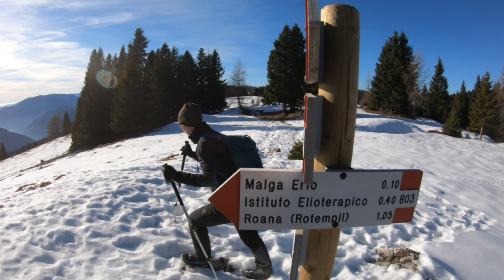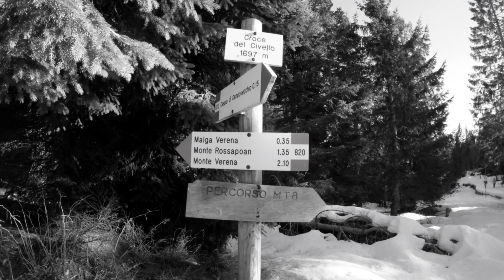Monte Erio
una bellissima camminata in Altopiano di Asiago